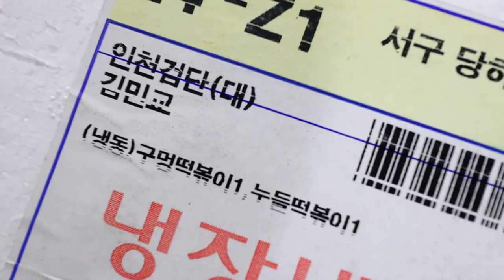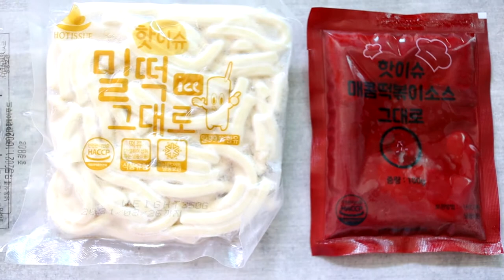집에서 해먹는 간단 떡볶이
그냥 끓는 물에 넣고 3~5분 정도 끓이기만 하면 돼서 간단해요.
집에서 국물떡볶이 먹고 싶을 때, 시장떡볶이 먹고 싶을 때 시켜드세요~